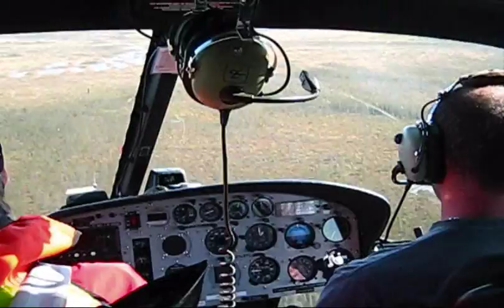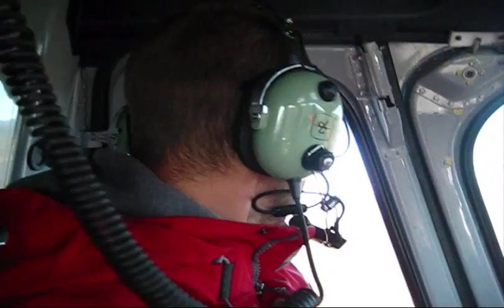Helicopter Flight in the James Bay Lowlands, Ontario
A (boring) tour of the scenery of the James Bay Lowlands, Ontario - McFauld's Lake area.  In a Eurocopter A-Star